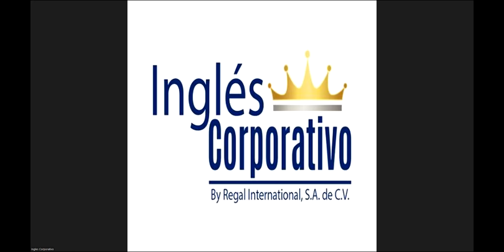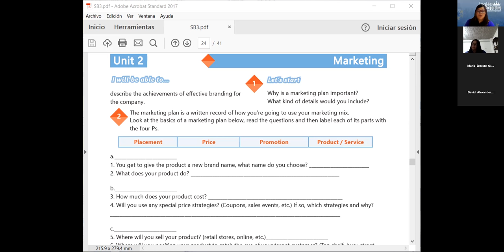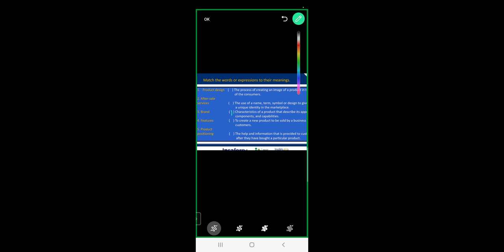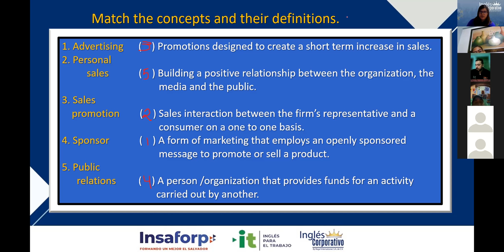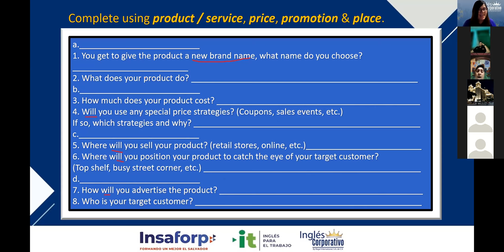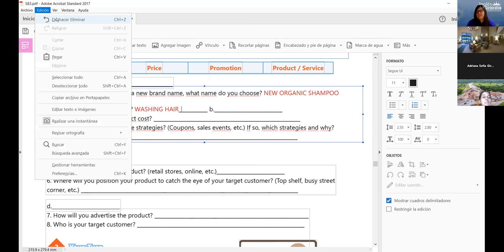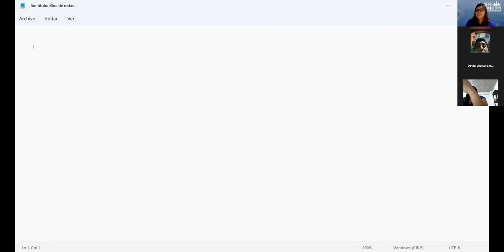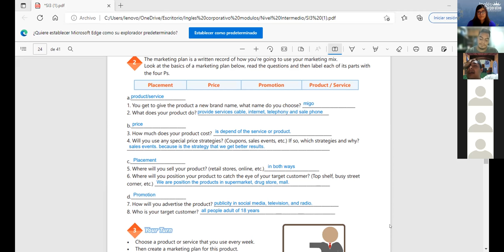Inglés Corporativo-11/10/2022-Videoconferencia #14 Describe effective branding.